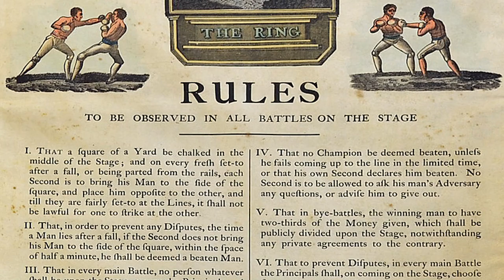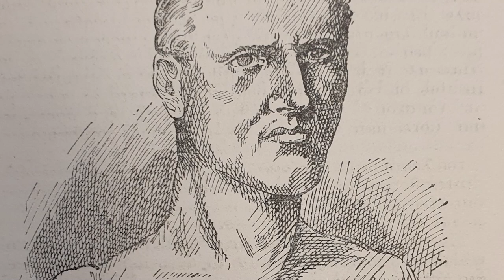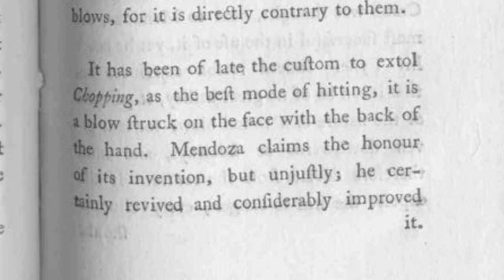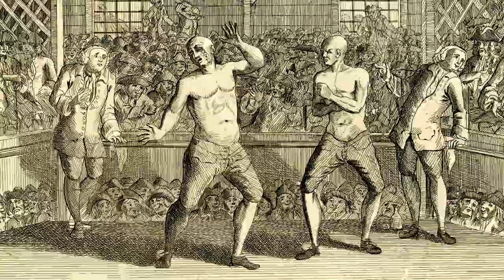Greatest Asskickings Of All Time - Jack Broughton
There have been some amazing fighters whose exploits have been lost to history.

In this new series I am going to tell the stories of some of the biggest upsets, the heaviest losses, and the most surprising wins.

In this video we dig deep into the background to the astounding Jack Broughton's only career loss.